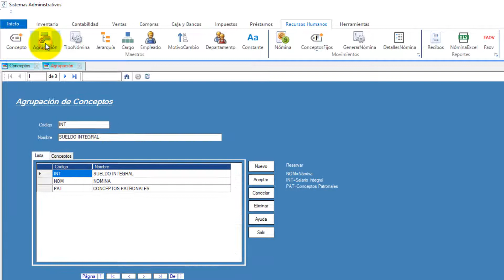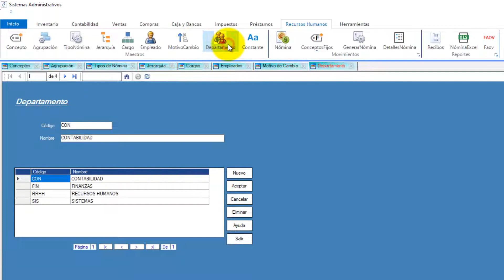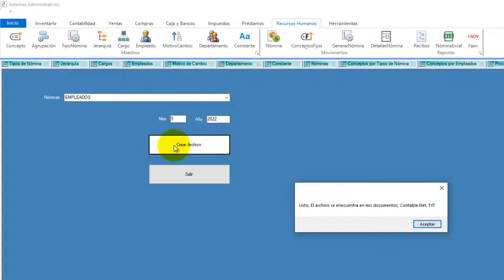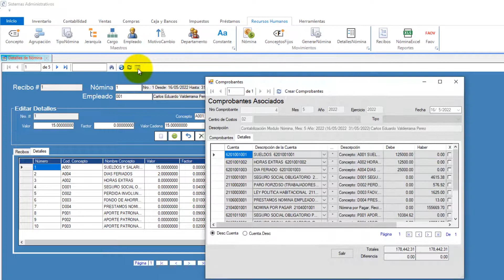Resumen de Nómina en Contable.Net